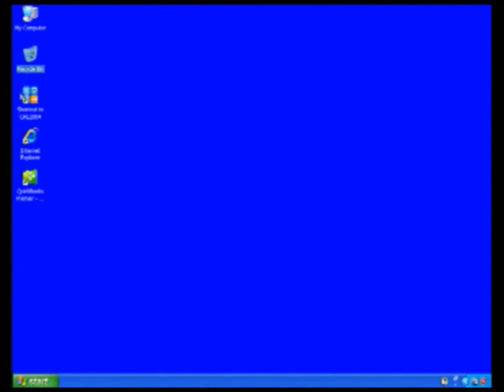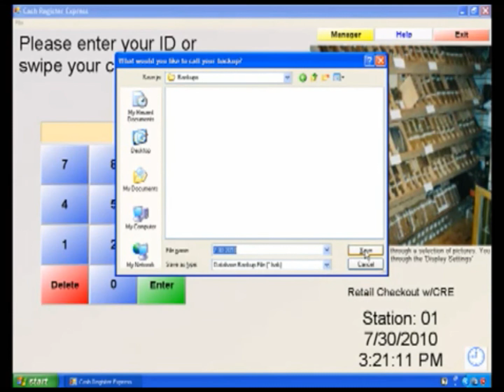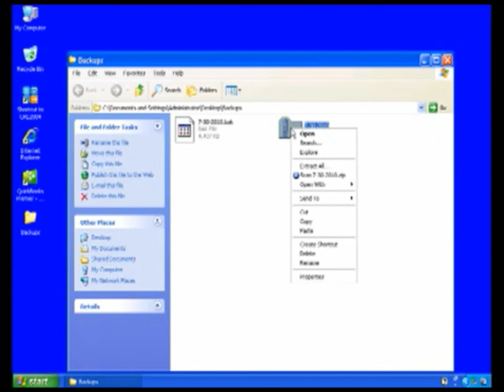pcAmerica Backing up Your Database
How to backup your database